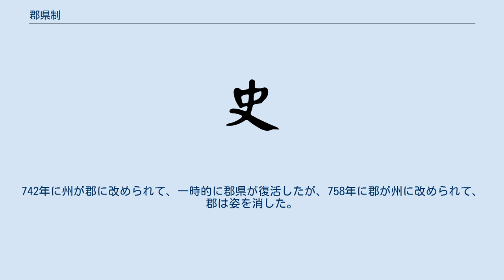郡県制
郡県制（ぐんけんせい）は、古代中国の地方統治制度。
郡と県の2段階で地域が区画され、中央から派遣された官吏によってその統治がおこなわれた。
世襲制の封建制に代わる支配制度で、王朝の中央集権体制の強化に役立った。
日本列島や朝鮮半島などの東アジア地域の古代王朝にも制度的影響を与えた。
 春秋時代末期から戦国時代に、晋や秦・楚で施行された。
初めは直轄地を県、辺境地域を郡としたようであり、中央から王の任命する官吏を派遣して統治した。
 秦の国内では、紀元前4世紀の孝公の時代に郡県制が実施されていた。
始皇帝は全国を36郡（のち48郡）に分け、郡の下に県を置き、皇帝任命の官吏を派遣した。
郡の長官は郡守と呼ばれ、警察担当として郡尉、監察担当として郡監が置かれた。
県の長官は大県は令、小県は長と呼ばれた。
県の警察担当として県尉、県令の補佐役として県丞が置かれた。
 前漢は郡国制を採用したが、中央直轄の郡県においては、秦の制度を踏襲した。
紀元前148年に郡守を郡太守、郡尉を郡都尉と改称した。
紀元前106年、武帝は全国を13州（11州と2郡）に分け、各州に刺史を設置した。
これにより郡県は州・郡・県3段階の地方制度に改まった。
 魏晋南北朝時代を通じて、州・郡・県の数は増大しつづけ、南北朝末期には1州に1郡しかない地方も現れて、行政上の非効率も問題化してきた。
 583年に隋が郡を廃止し、州・県2段階の地方制度に改められた（州県制）。
607年（大業3年）に州が廃止されて郡が置かれると、郡県制が復活した。
 618年に唐が隋を滅ぼすと、郡を州に改め、再び州県制が採用された。
627年に全国が10道に分けられると、道・州・県3段階の地方制度となる。
742年に州が郡に改められて、一時的に郡県が復活したが、758年に郡が州に改められて、郡は姿を消した。